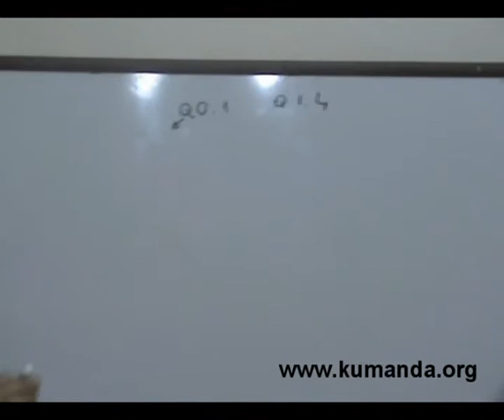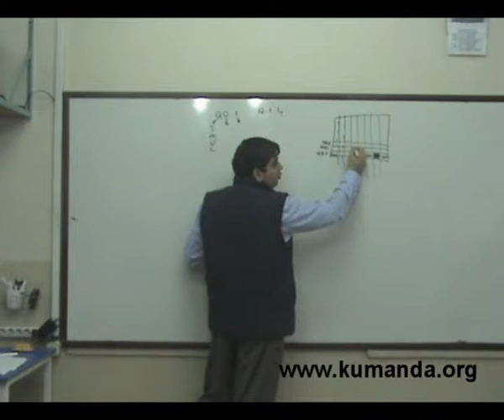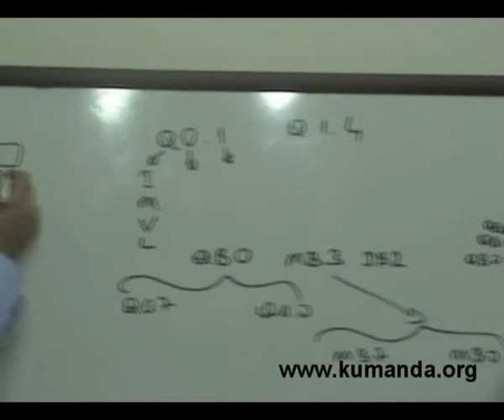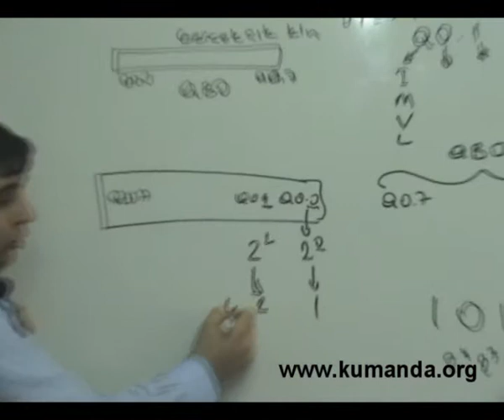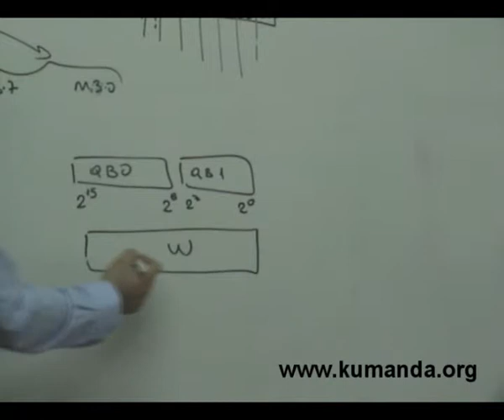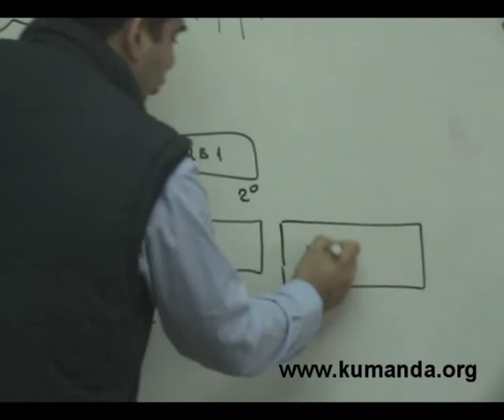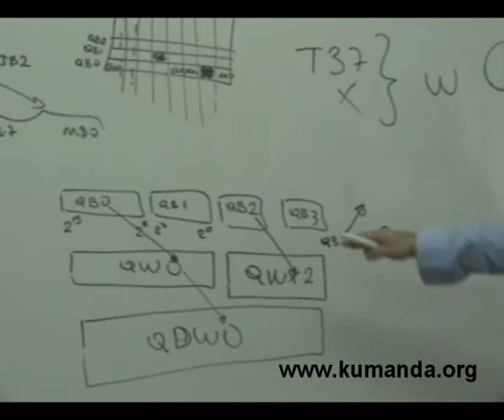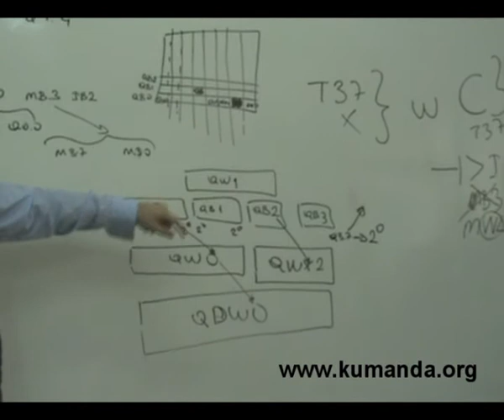PLC de hafıza alanları - 1 - Kumanda.org